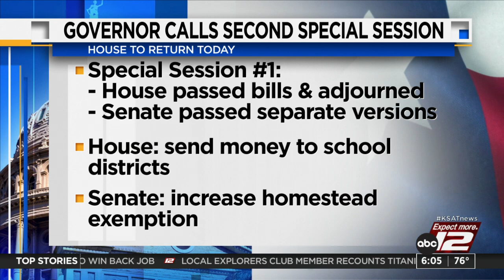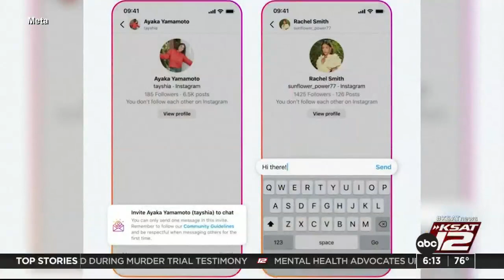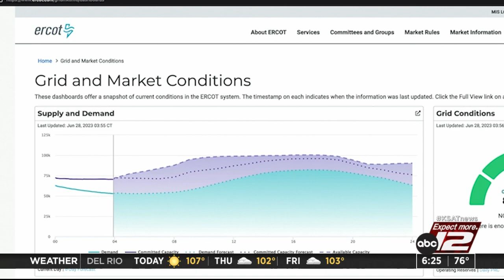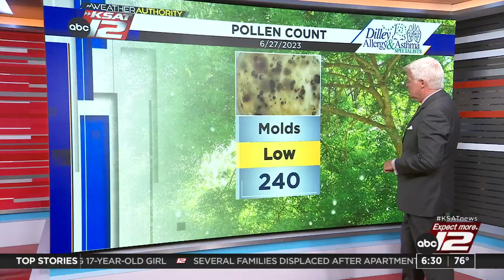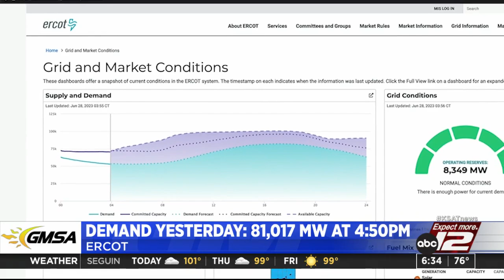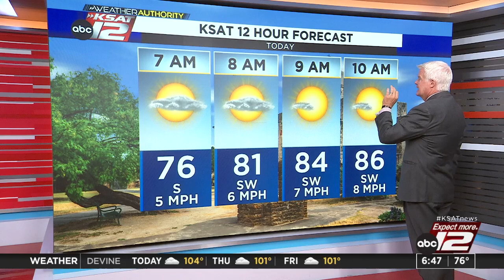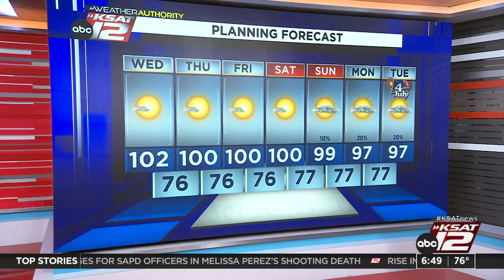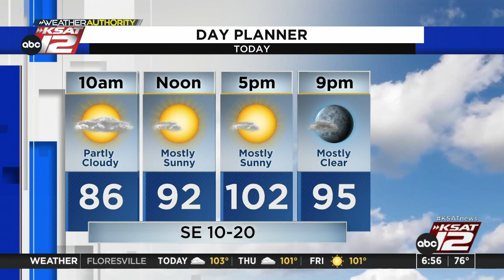Good Morning San Antonio 6:00am : Jun 28, 2023